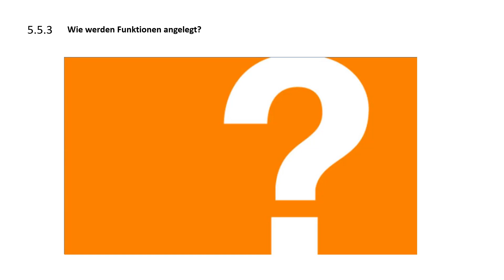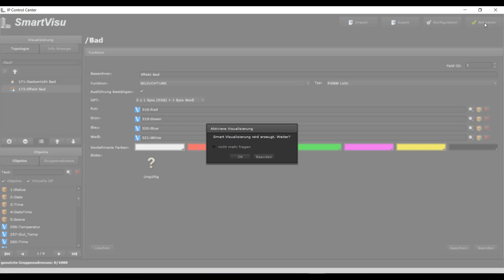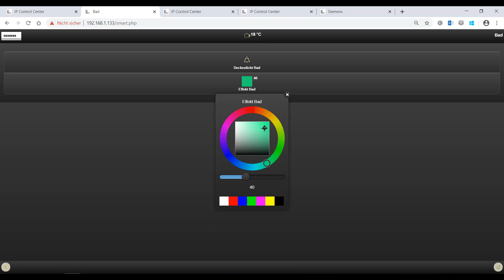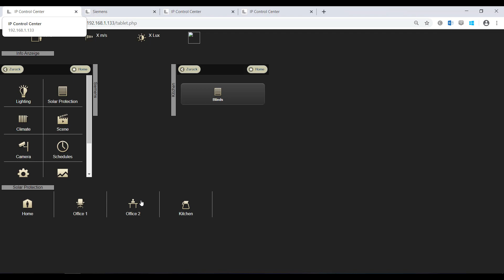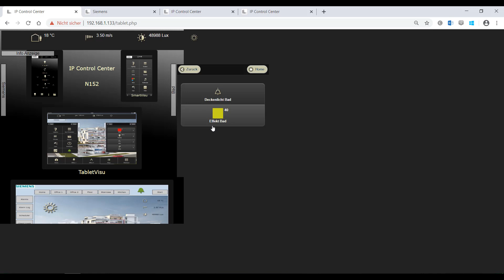5.5.3 Siemens GAMMA KNX IP Control Center V4 Smart Visu-Editor: Funktionen anlegen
In diesem Kapitel erfährst du, wie man in der Topologie die Funktionen anlegt.